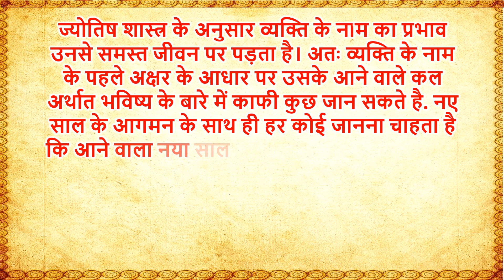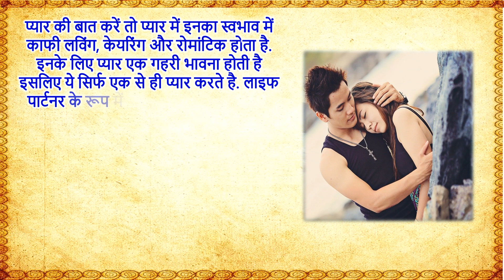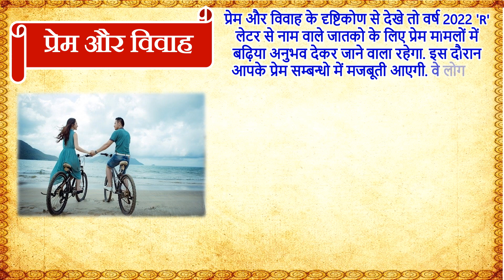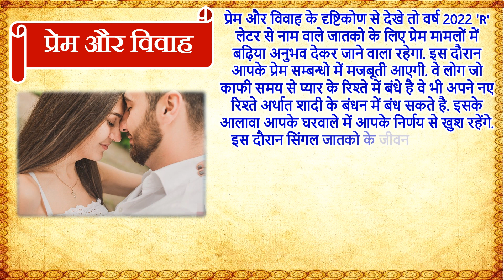R Name Rashifal 2022 | R नाम वालों का राशिफल 2022 | R naam vale log Rashifal 2022 | R Name Horoscope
ज्योतिष शास्त्र के अनुसार व्यक्ति के नाम का प्रभाव उनसे समस्त जीवन पर पड़ता है। अतः व्यक्ति के नाम के पहले अक्षर के आधार पर उसके आने वाले कल अर्थात भविष्य के बारे में काफी कुछ जान सकते है. नए साल के आगमन के साथ ही हर कोई जानना चाहता है कि आने वाला नया साल कैसा रहेगा. आज इस वीडियो में हम आपको R नाम वाले राशिफल R नाम वाले लोगो का स्वभाव R नाम वाले लोग प्यार में कैसे होते है R अक्षर के नाम की राशि और R नाम वाले की राशि R नाम वाले प्यार के मामले में कैसे होते हैं R  नाम वाले व्यक्ति कैसे होते हैं R नाम वाले व्यक्ति का स्वभाव R अक्षर के नाम की राशि क्या है वर्ष 2022 'R लेटर से शुरू होने वाले नाम वाले लोगो के लिए कैसा रहेगा.